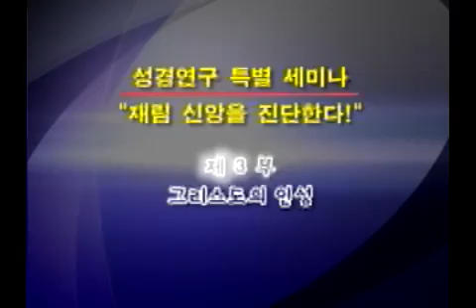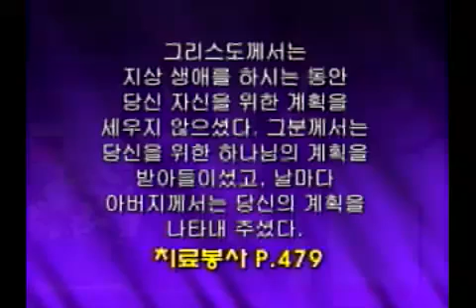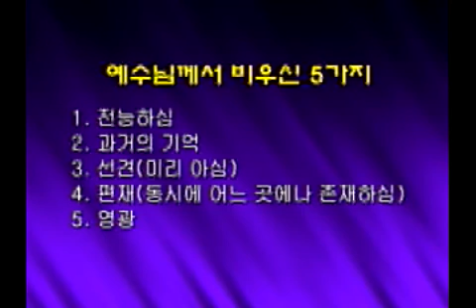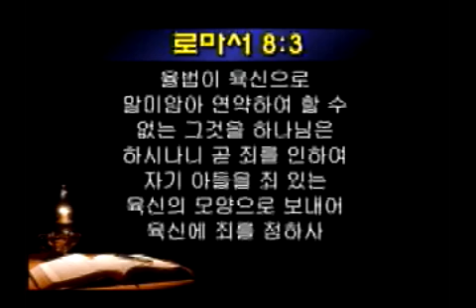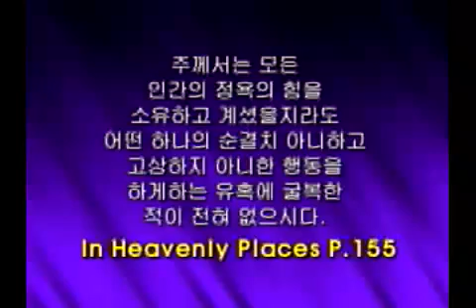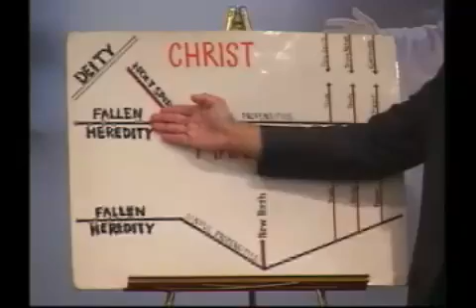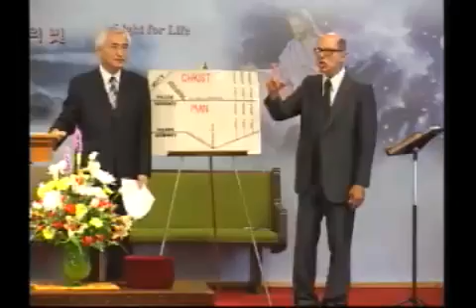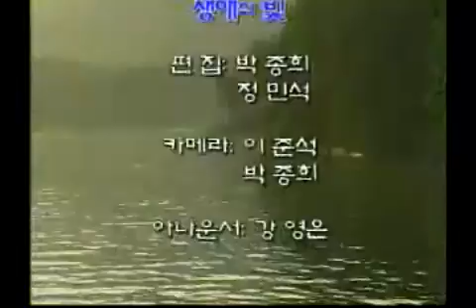Christ's Human Nature